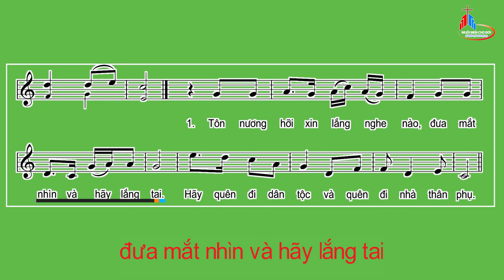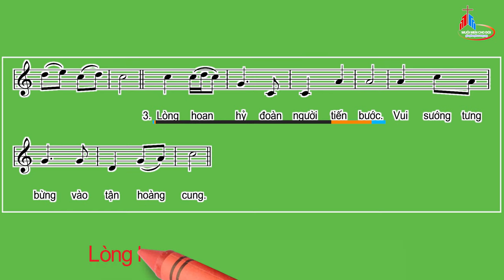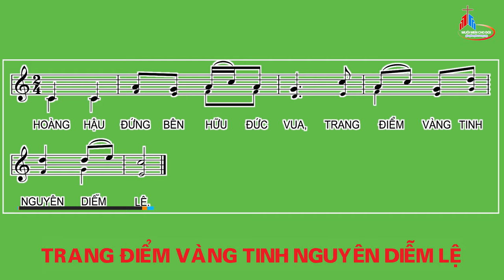Đáp Ca: Lễ Đức Mẹ Lên Trời - Năm C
Tv44, 10bc, 11, 12ab, 16
Huy Hoàng